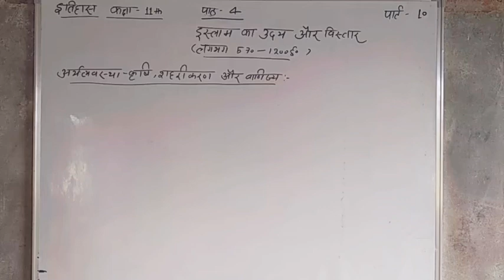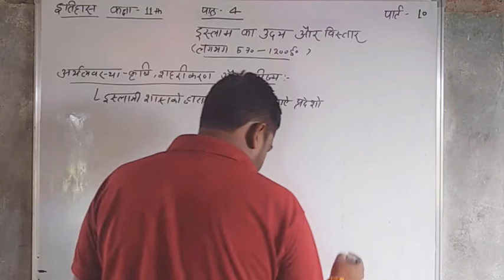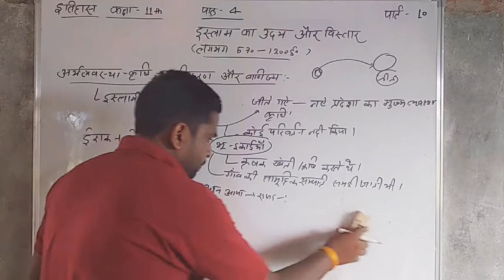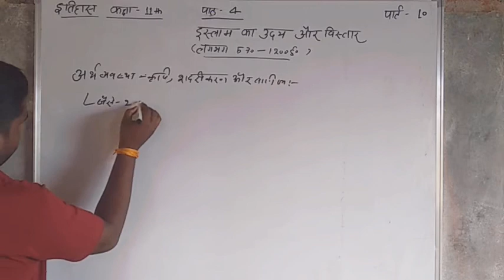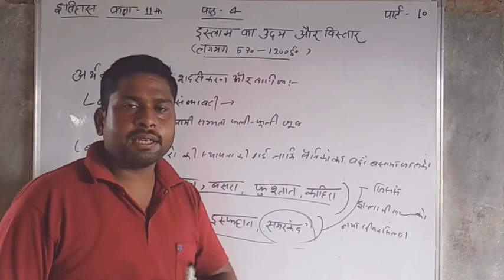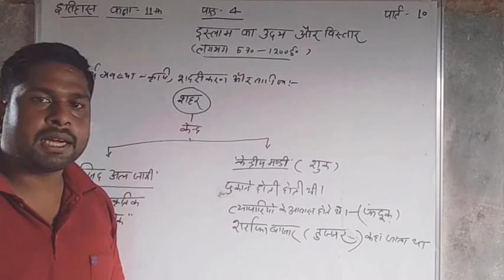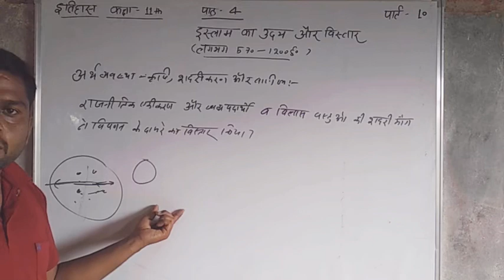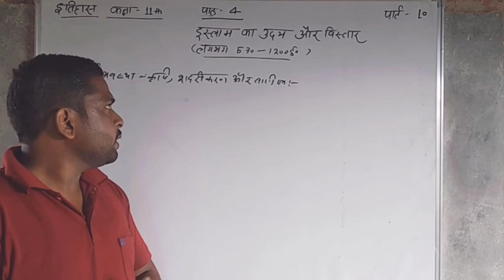इतिहास कक्षा 11th पाठ 4 पार्ट 10 (अर्थव्यवस्था -कृषि शहरीकरण और वाणिज्य)